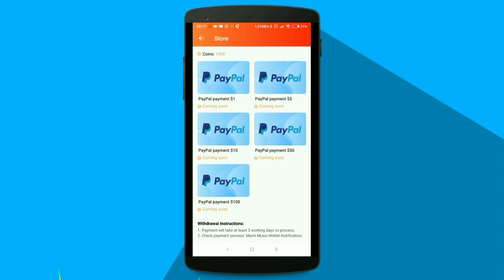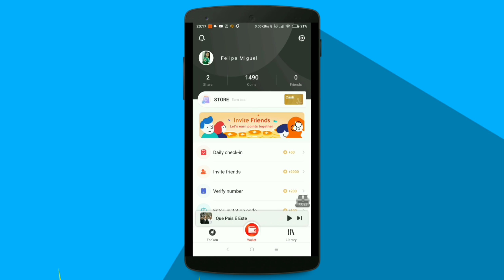Saiu! Como GANHAR DINHEIRO no PayPal ouvindo música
Oi, tudo bem ? Com o Marni música você irá ganhar dinheiro ouvindo música.

►Código: 1NKUUN

►Código:  385238